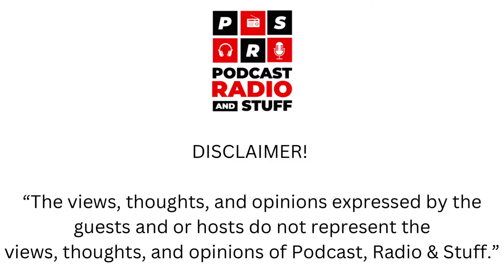MK Party is attractive, Willies Mchunu & Busisiwe Mkhwebane | Putin is not SA’s friend - Steenhuisen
In this week’s instalment of Layman’s View, Ntokozo Tshapa looks at the big stories of the week. He starts by looking at MK Party announcing its provincial conveners, Willies Mchunu for KwaZulu Natal & Busisiwe Mkhwebane for Mpumalanga. He also touches on the DA concern with President Ramaphosa calling Russian President Vladimir Putin & lastly husbands can now take their wives surnames.

To become a member you contribute R9.99 which goes towards improving the quality of our content and production.